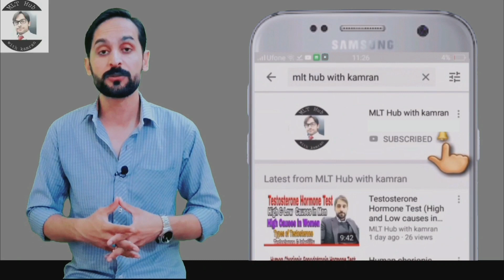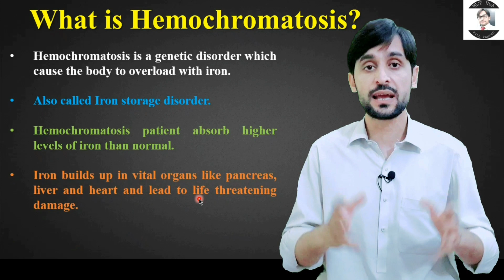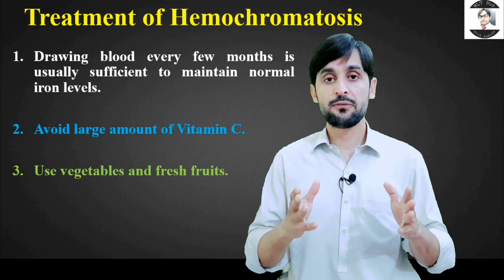Hemochromatosis | Symptoms | Diagnosis and Treatment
Hemochromatosis is a genetic disorder which cause the body to overload with iron. In this video you will learn about Hemochromatosis.

Queries solved in this video:
00:00 | Introduction
00:24 | what is Hemochromatosis
01:13 | What causes Hemochromatosis
01:25 | Symptoms of Hemochromatosis
01:59 | Diagnosis of Hemochromatosis
02:22 | Prevention of Hemochromatosis
02:38 | Treatment of Hemochromatosis